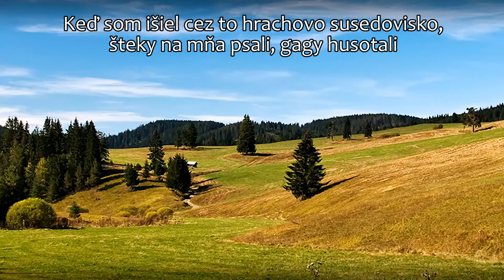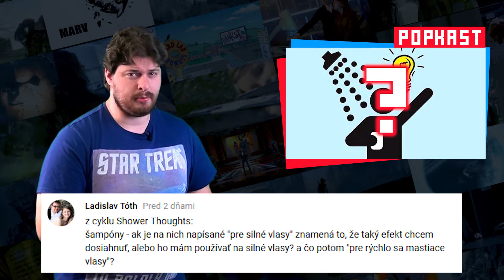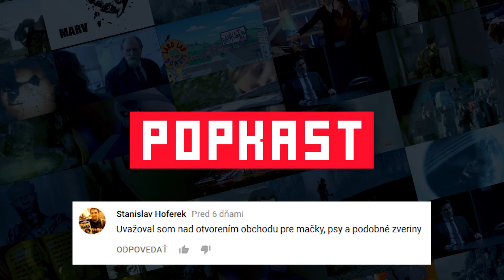Týždeň Geeka #185 - Výsledky FÓR 2017, Ant Man, Jessica Jones, King, Far Cry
- Ant Man and the Wasp
- 7 Guardians of the Tomb

- Far Cry 5: Story Trailer
- Far Cry 3: Classic edition

- Hrajeme.cz je nezávislý herní portál a internetový magazín, který se zaměřuje na moderní deskové a společenské hry vydávané a dostupné v České republice.

- slovenský web o komiksoch, filmoch, seriáloch, knihách a iných popkultúrnych zábavkách

- najväčší slovenský web nie len o scifi